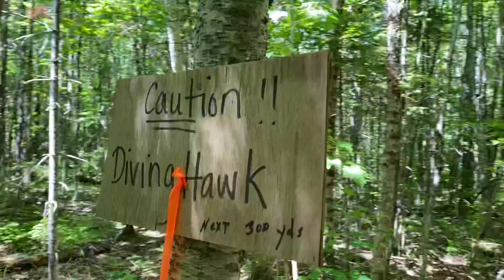Day 120 - Appalachian Trail Thru Hike 2021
Kennebec River - Stealth Campsite